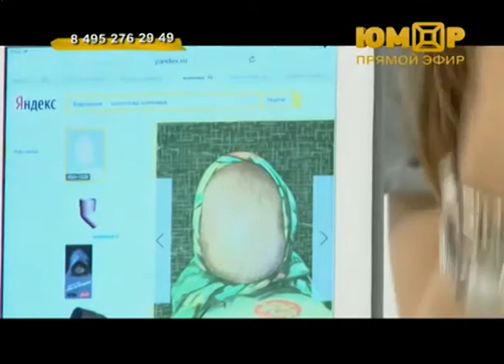Программа "КипяTALK". В гостях: группа "Мохито"